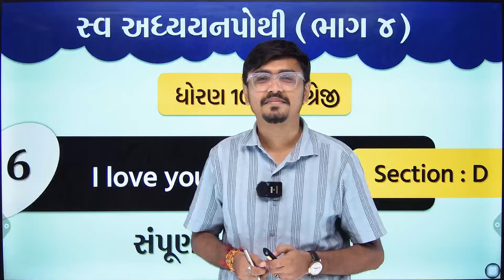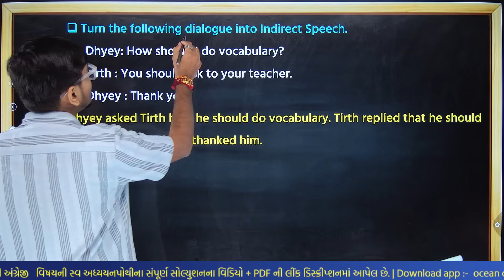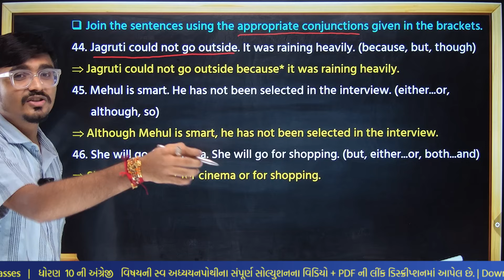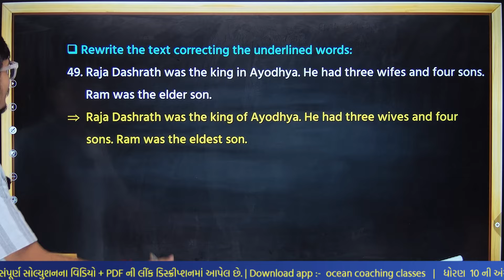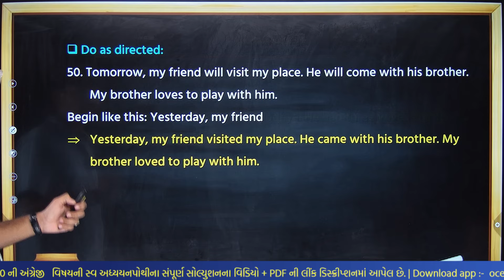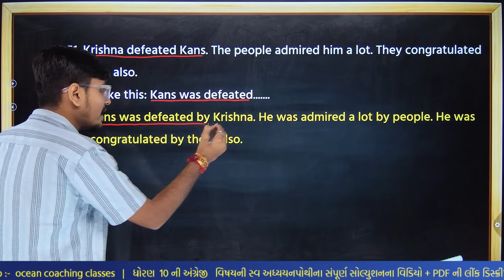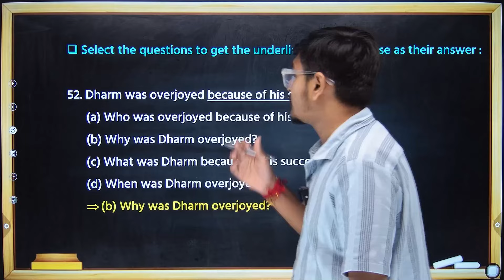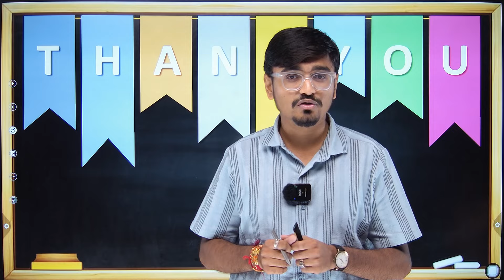std 10 english swadhyay pothi unit 6 | dhoran 10 angreji ch 6 section D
std 10 english swadhyay pothi unit 6 vibhag D,
swadhyay pothi dhoran 10 angreji,
std 10 swadhyay pothi bhag 4 angreji unit 6 Part D,
dhoran 10 english unit 1 vibhag D swadhyay pothi,
swadhyay pothi dhoran 10 english unit 6 vibhag D solution,
std 10 english swadhyay pothi solution unit 6,
std 10 english swadhya pothi,
dhoran 10 angreji swadhyay pothi paath 6,
angreji swadhyay pothi dhoran 10,
dhoran 10 swadhyay pothi angreji,
ધોરણ 10 અંગ્રેજી સ્વાધ્યાયપોથી પાઠ 6 વિભાગ D
dhoran 10 angreji swadhyay pothi paath chathava
ધોરણ 10 અંગ્રેજી યુનિટ 6  i love you teacher વિભાગ D સ્વાધ્યાયપોથી
std 10 english sem 1 ch 6 swadhyay pothi
std 10 english sem 1 chapter 6 Part A swadhyay pothi
dhoran 10 english sem 1 chapter 6 swadhyay pothi
std 10 english chapter 6 part 4 swadhyay pothi
અંગ્રેજી સ્વ અધ્યયન પોથી ધોરણ 10
dhoran 10 english swadhyay pothi part 4
english swadhyay pothi dhoran 10 part 4
std 10 swadhyay pothi english
ધોરણ 10 અંગ્રેજી સ્વ અધ્યયન પોથી પાઠ 6